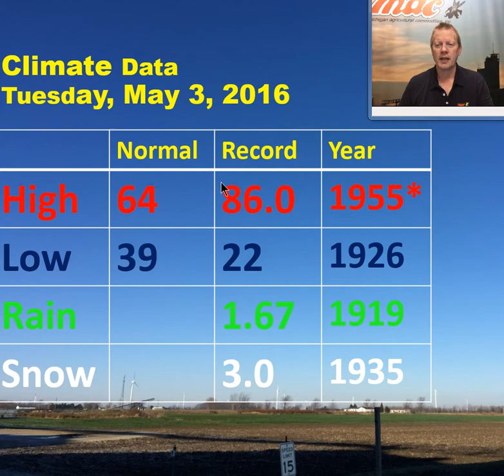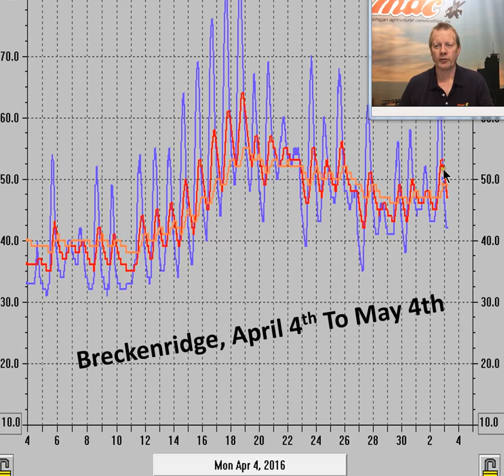weatherupdate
Tuesday, May 3, 2016 - Sunshine Today 64-67, T-Showers Tonight, Showers Wednesday, Breezy & Cool 50s